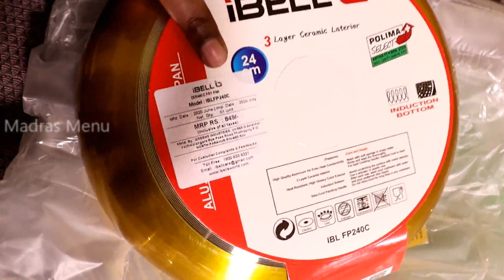Low Cost Ceramic & Cast Iron Pan | குறைந்த விலை செராமிக், இரும்பு பாத்திரங்கள் I Amazon's Best Offer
Here it is arrival of new utensils to our Kitchen. Unboxing 24cm iBELL ceramic pan from Amazon and 10 inch Cast Iron Skillet from Jeyalakshmi Metals. CastIron iBellCeramicPan Amazon Low Cost ceramic Pan

Link to buy iBELL Ceramic Pan

All Copyrights Received.